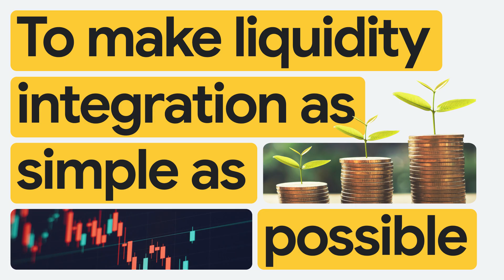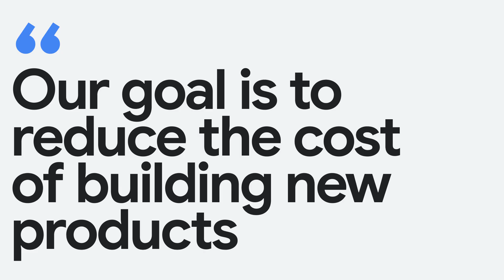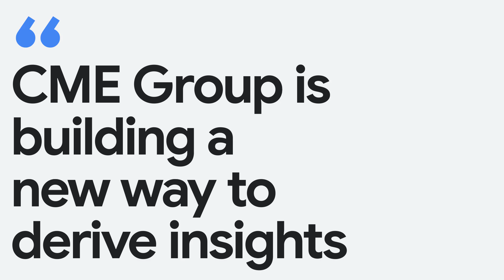CME Group's Digital Transformation with Google Cloud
Learn more about how Google Cloud can accelerate your digital transformation. → g.co/cloud/consulting

CME Group, an American financial services company, partnered with Google Cloud to build a next-generation platform that significantly improved index creation speed – from 9-12 months per index to 50 indices in 90 days. They also consolidated their data warehouses into one, moving 26 petabytes of data, including 15+ years of market and risk information. They also use Gemini to automate test cases, reducing time by over 80% and simplifying dashboards. More than 3,000 employees were trained on new Google tools as part of their digital transformation, aiming to derive insights faster, better target client services, and reduce innovation costs.